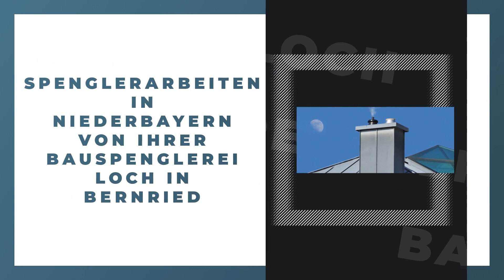Bauspenglerei Loch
Bauspenglerei Loch in Bernried: Erfahre mehr über uns in diesem überblicksartigen Imagefilm. Finde heraus, wie du mit uns in Kontakt treten kannst, wann wir für dich geöffnet haben oder verschaffe dir einige Eindrücke unseres Betriebs. oder auf unserem SELLWERK Profil Bauspenglerei Bernried Bauspenglerei Deggendorf